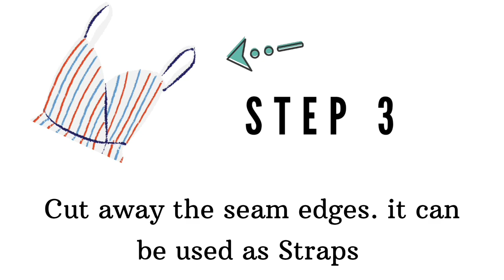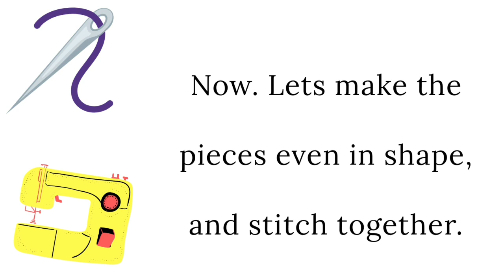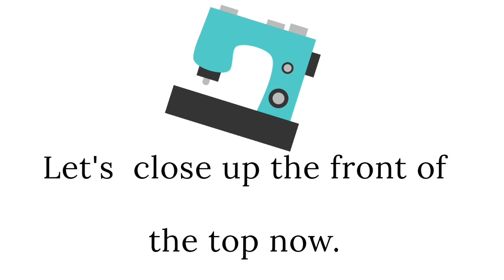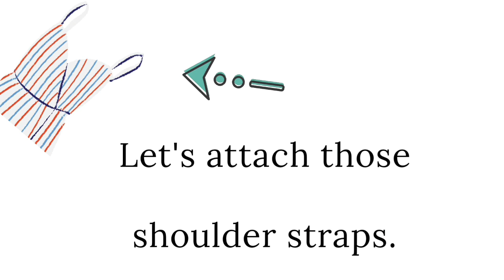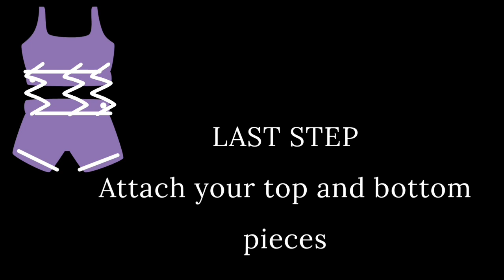DIY Romper | Refashioned Leggings| Easy to follow DIY Jumpsuit/Romper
In this video I want to share with you guys how to take a leggings and upcycle it into a sexy stylish body fitting romper.

Materials needed:
- A pair of leggings
- A scissors
- Ruler
- Patience hahahahahahahahahahahaha